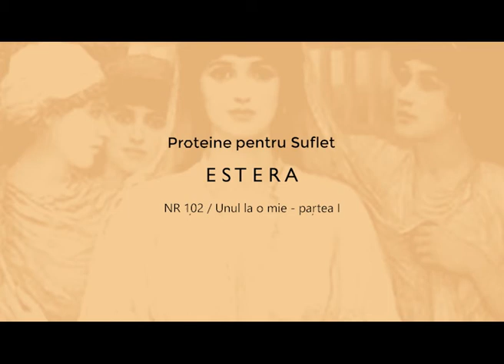NR 102 - Unul la o mie partea I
Proteine spirituale extrase de Glen din cartea Estera: Unul la o mie - partea I